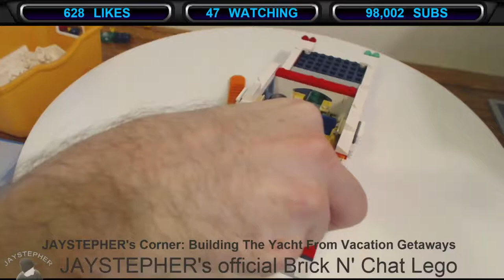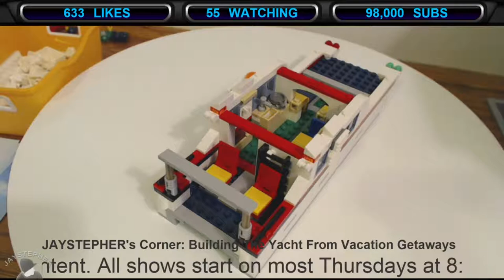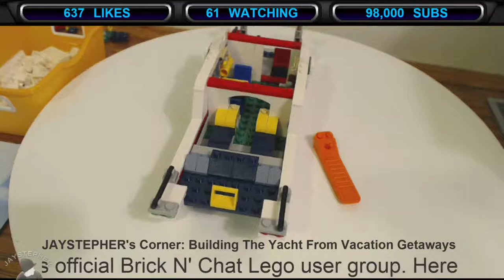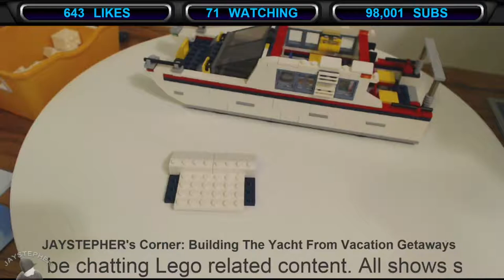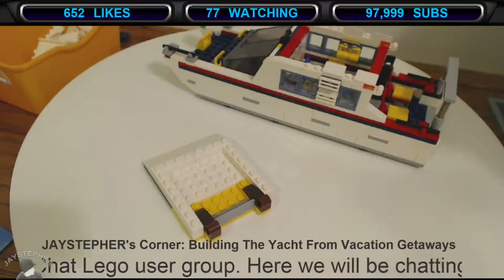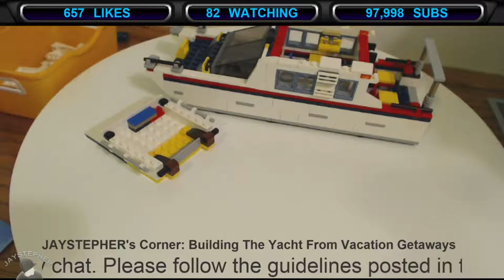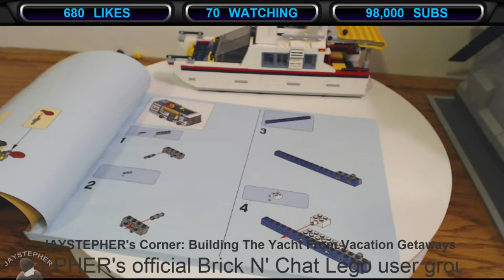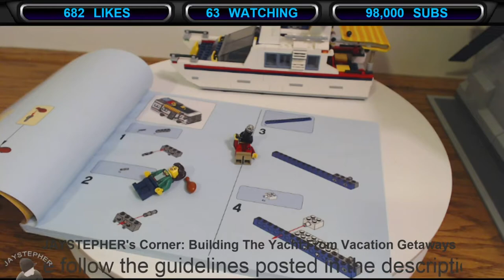Live LEGO Build of a Yacht by Vacatin Getaways - Deck 31052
Live LEGO build of the deck for the Yacht by Vacation Getaways 31052. This is the first part of a three part series and my thoughts on the build. This show was aired on July 17, 2016.

Content in this video is considered as family-friendly. Be respectful to others. All inappropriate comments will not be tolerated will be removed. Comments are heavily moderated.

JAYSTEPHER is an AFOL (Adult Fan of Lego) LEGO hobbyist, LEGO builder, and LEGO collector who enjoys building with LEGO bricks in his spare time.